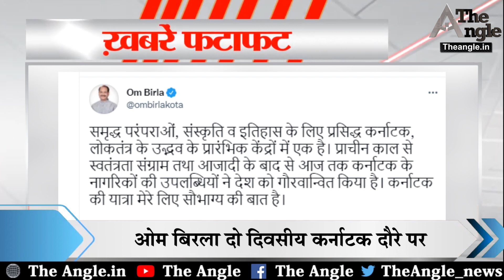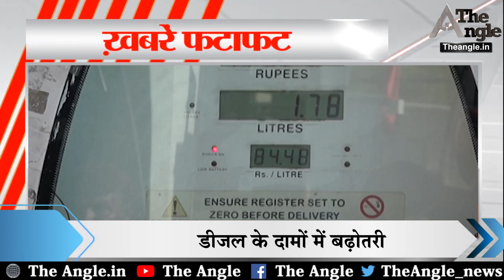सचिन पायलट के साथ हुई नाइंसाफी